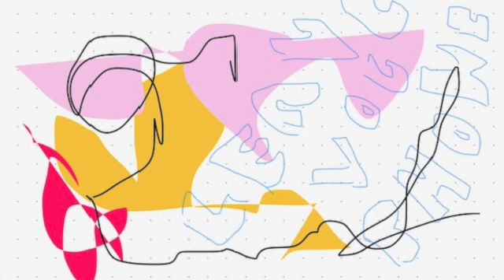Leave your phone SD 480p